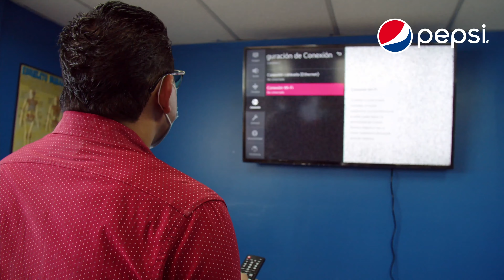Centro Infantil Acahualinca entrega reconocimiento a PEPSI® por la entrega de pupitres eco amigables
¡Agradecemos al Centro Infantil Acahualinca por este reconocimiento a PEPSI® Nicaragua y su campaña: Retorna y ayuda! Lo recibimos con mucho aprecio y cariño.💙❤️

¡Gracias Nicaragua una vez más por retornar y ayudar! Más de 100 pupitres eco amigables ♻️ fueron entregados. 🥳